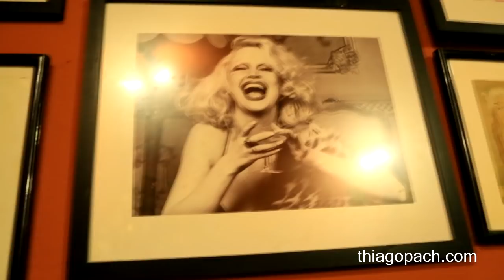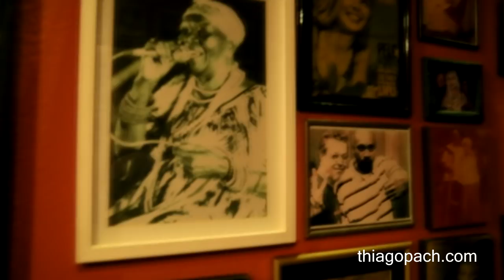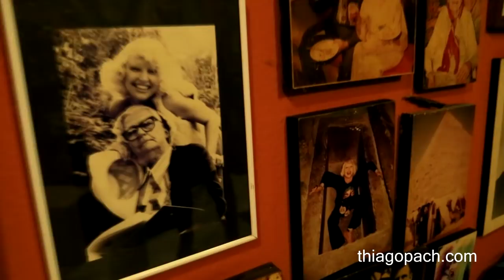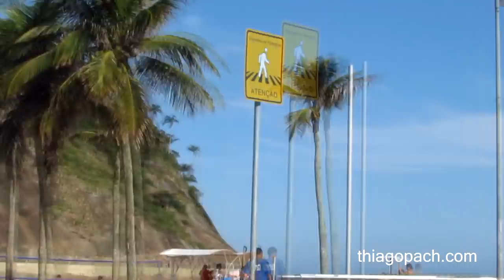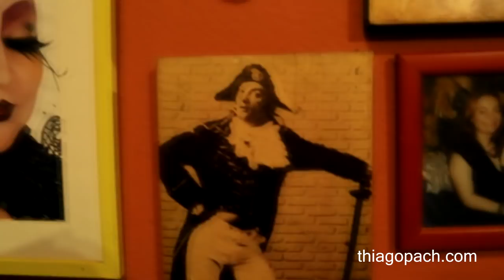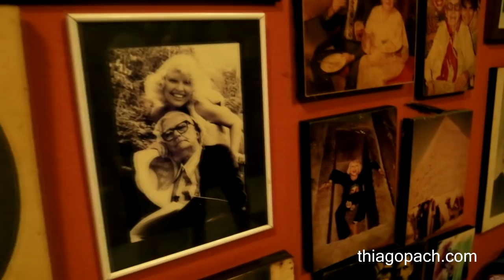Thiago Pach & Elke Maravilha - Um bate-papo sobre a vida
O cantor e compositor Thiago Pach bateu um papo sobre música, vida, Brasil, comportamento, preconceito e muito mais com a manequim, modelo e atriz brasileira, nascida na Rússia Elke Georgievna Grunnupp ou, como todos a conhecem, Elke Maravilha.

Esse bate-papo foi parte da campanha de financiamento coletivo do primeiro álbum de Thiago.

O projeto basea-se na gravação de um cd com músicas inéditas autorais e de compositores consagrados. O álbum é pensado a partir da necessidade de resgatar e disseminar as influências que transforam a música popular urbana, principalmente o samba.

A vontade de gravar o álbum surgiu do cantor e compositor Thiago Pach, carioca, que no decorrer da vida, observou que as rodas de samba sempre foram um rico instrumento de divulgação poética e filosófica da alma dos grupos sociais e do cotidiano da massa popular. Além do excelente valor rítmico e musical, esse fenômeno tem o poder de comungar encontros, amores, batuques e aplausos. Tal atividade coletiva é um método de convivência humana que provavelmente acompanha a evolução da espécie desde desde seu berço. A música sempre teve apelo mágico ao humano.